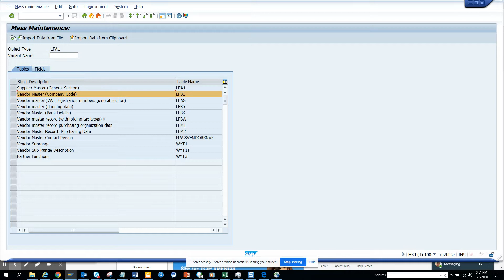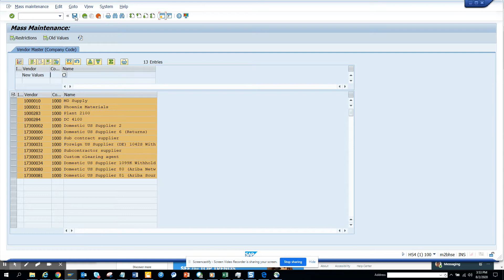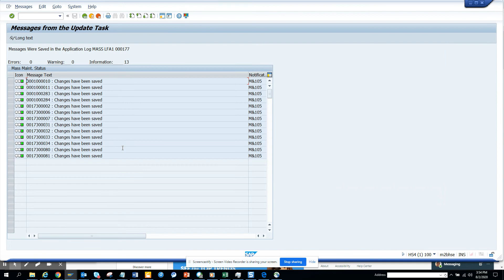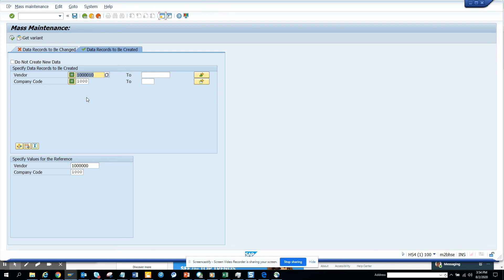SAP FICO:How to Extend Company Code Data for Vendor Master in SAP?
How to Extend Company Code Data in Mass for Vendor Master in SAP?